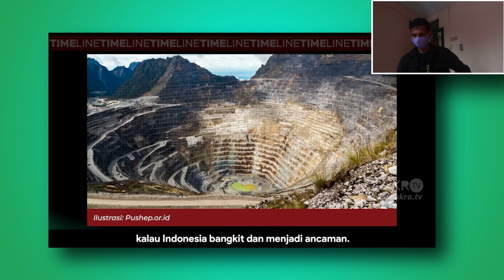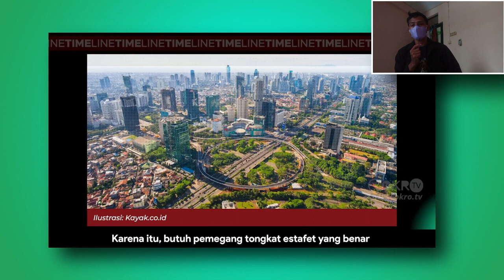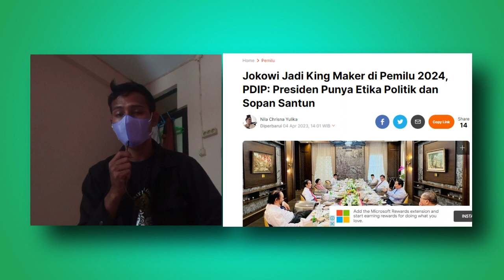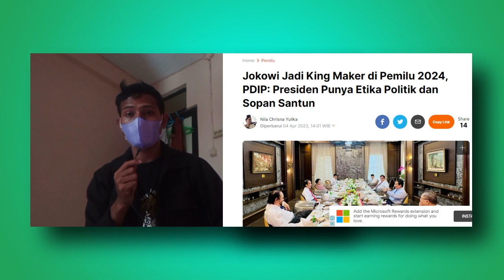Denny Siregar : JOKOWI SIAPAKAN SOSOK-SOSOK INI UNTUK CAPRES DEMI LANJUTKAN IKN.!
JOKOWI KING MAKER PILPRES 2024 DENNY SIREGAR UNGKAP INI !!